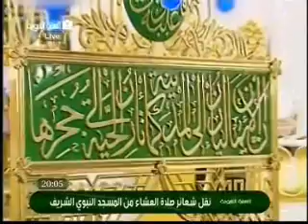Sheikh Hudhaify Isha (Surah Muminun 1-20) 13/02/11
13th February 2011 ~ 11th Rabee al Awwal 1432
Madeenah 'Isha
(Surah Muminun 1-20) Sheikh Hudhaify